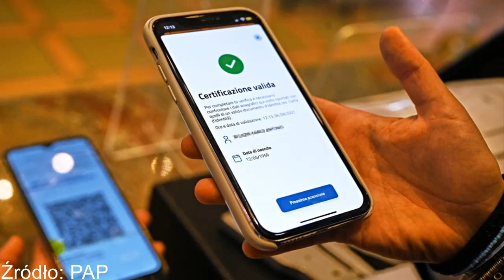Użył w Krakowie fałszywego certyfikatu szczepienia. Słono zapłaci.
Osiem tys. grzywny za fałszywy certyfikat szczepienia przeciwko COVID-19.

  (fot. AFP)